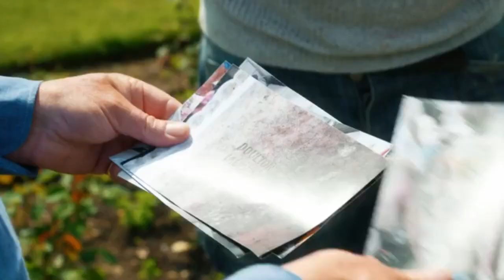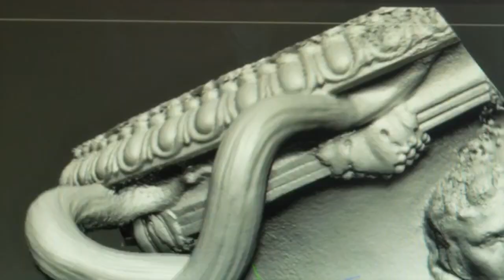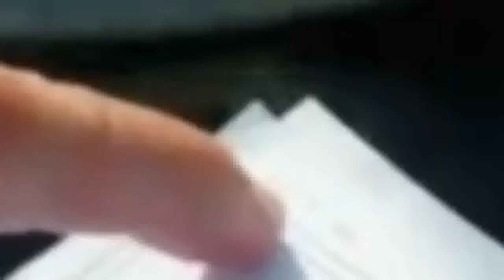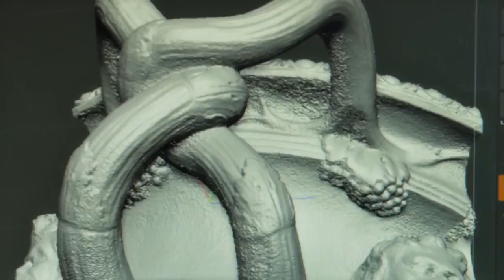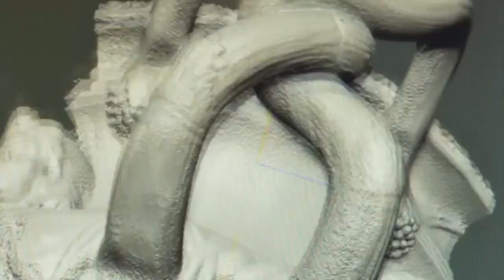Very Big 19th Century Warwick Vase - Antiques Restoration 517